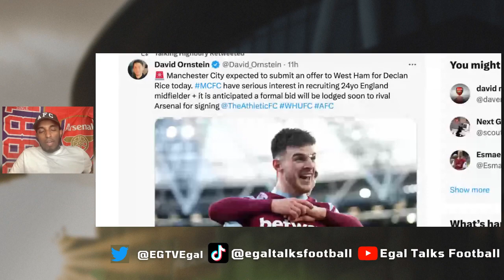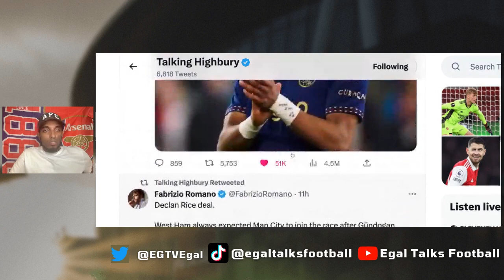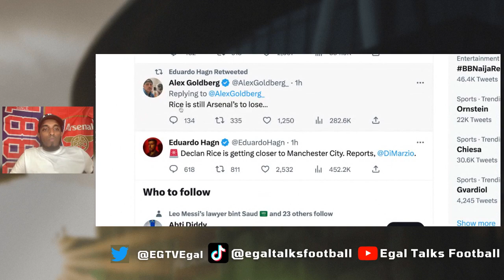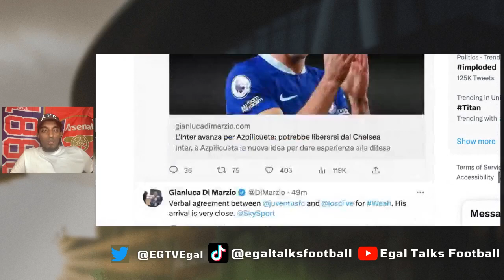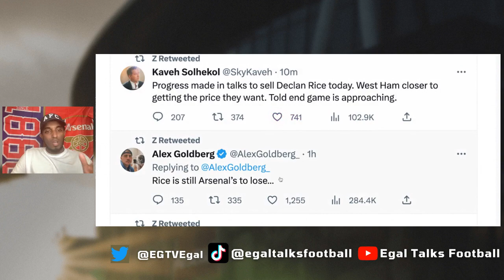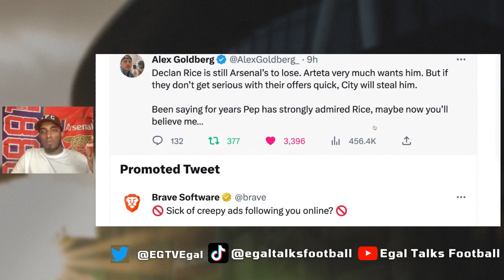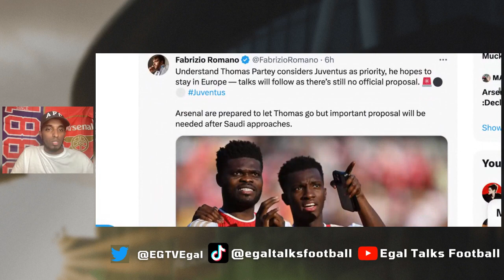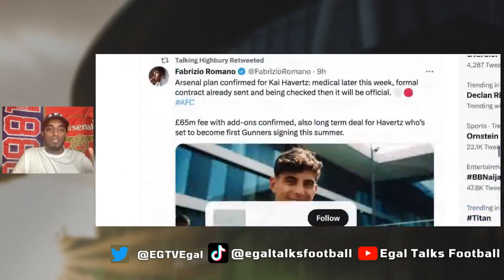WHAT'S GOING ON? 🤔 DECLAN RICE TO MAN CITY or ARSENAL 😟 ARSENAL NEWS TODAY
00:00 Introduction
00:13 Whats Going on?
00:41  Something doesn’t add up 🤔
03:03 Man City Bid for Declan Rice
04:08 Man Utd Bid £40m + 2 Player for Rice
05:37 Declan rice to Man city is close
06:53 DONE DEAL SOON
09:52 Partey Talks
11:13 timber deal agreed
11:35 My Truth